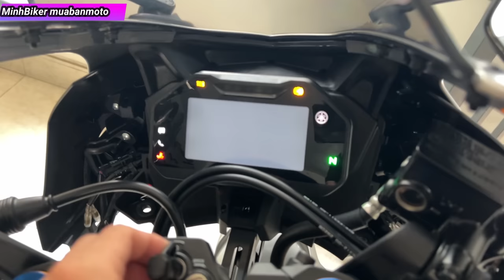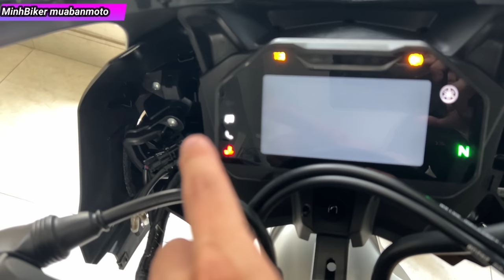Cảm Nhận của MinhBiker về YAMAHA R15M có đáng chơi không - quá mắc gần 100 triệu cho xe 150cc